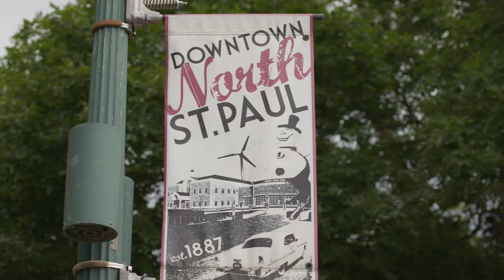Mondays with the Mayor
North St. Paul Mayor Terry Furlong talks with us about moving forward with city projects, and about local business in the wake of COVID-19.